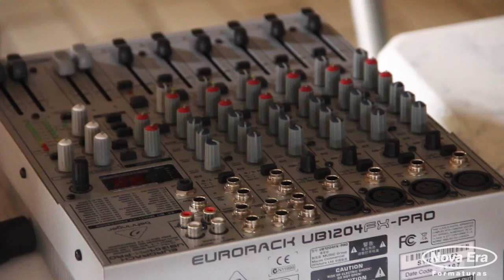Concurso de ponte de palito de picolé